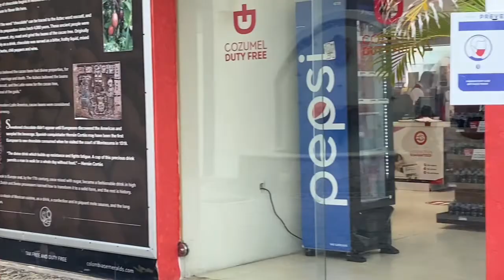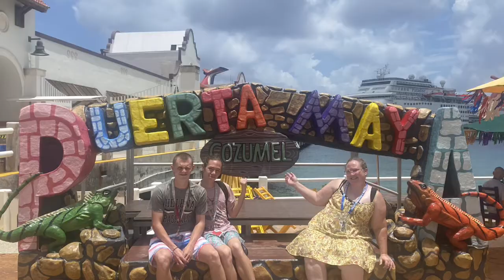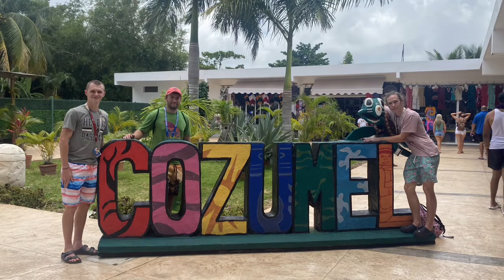Cruising to Cozumel/ A Day in Cozumel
We spend a day at Cozumel. Our second port for the cruise was in Cozumel. Check out how we spent the day.